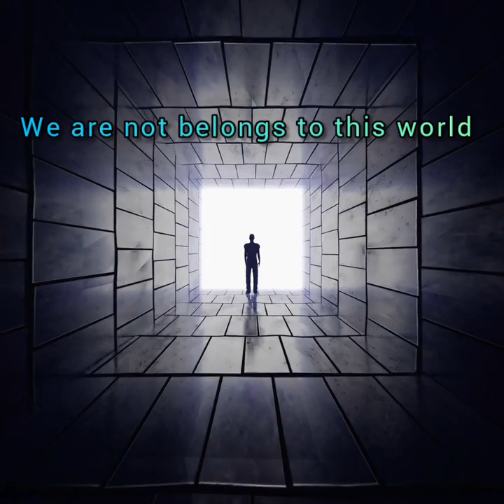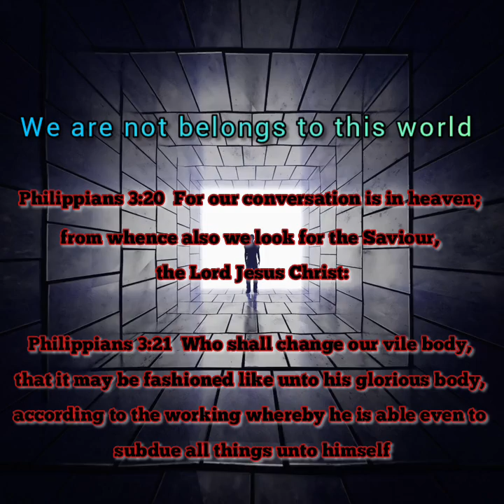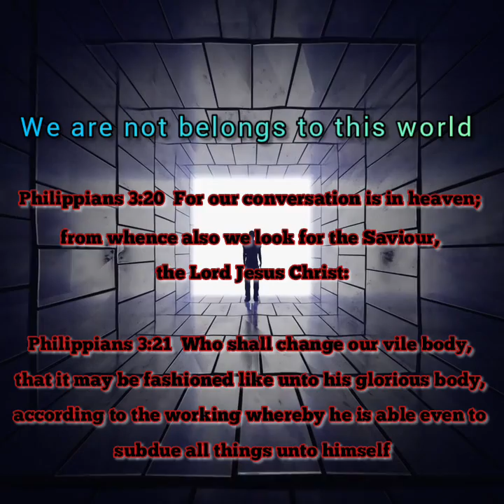கிறிஸ்துவின் ஆவி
Spirit of Christ

Romans 8:9-10  But ye are not in the flesh, but in the Spirit, if so be that the Spirit of God dwell in you. Now if any man have not the Spirit of Christ, he is none of his.
And if Christ be in you, the body is dead because of sin; but the Spirit is life because of righteousness.

Hebrews 2:1-5  Therefore we ought to give the more earnest heed to the things which we have heard, lest at any time we should let them slip.
For if the word spoken by angels was steadfast, and every transgression and disobedience received a just recompense of reward;
How shall we escape, if we neglect so great salvation; which at the first began to be spoken by the Lord, and was confirmed unto us by them that heard him;
God also bearing them witness, both with signs and wonders, and with divers miracles, and gifts of the Holy Ghost, according to his own will?
For unto the angels hath he not put in subjection the world to come, whereof we speak.

Philippians 3:20-21  For our conversation is in heaven; from whence also we look for the Saviour, the Lord Jesus Christ:
Who shall change our vile body, that it may be fashioned like unto his glorious body, according to the working whereby he is able even to subdue all things unto himself.

1 John 3:2-5  Beloved, now are we the sons of God, and it doth not yet appear what we shall be: but we know that, when he shall appear, we shall be like him; for we shall see him as he is.
And every man that hath this hope in him purifieth himself, even as he is pure.
Whosoever committeth sin transgresseth also the law: for sin is the transgression of the law.
And ye know that he was manifested to take away our sins; and in him is no sin.